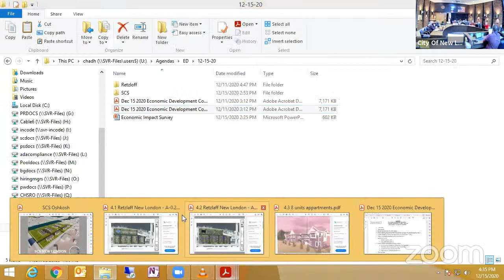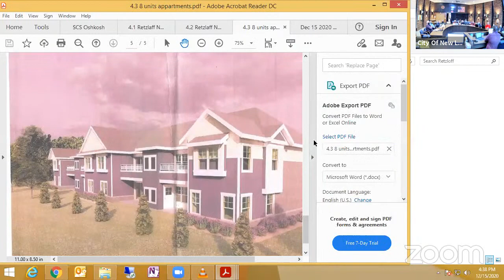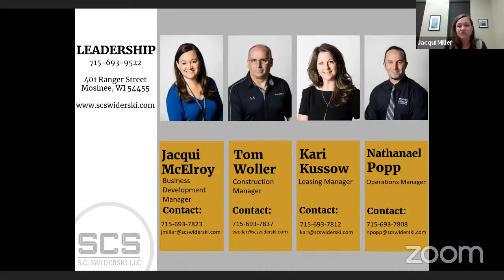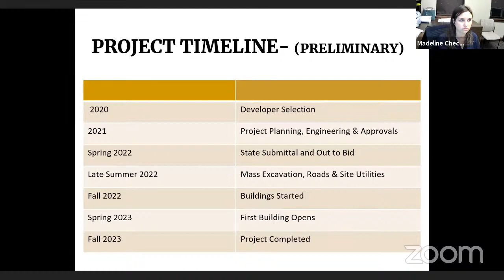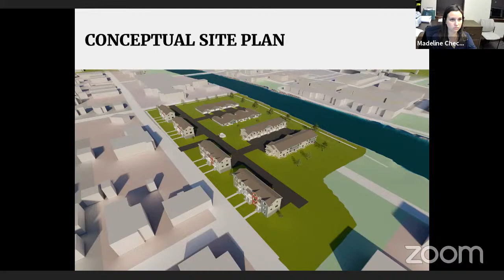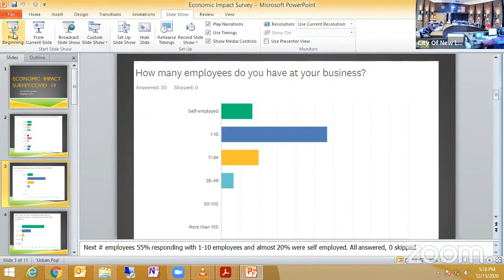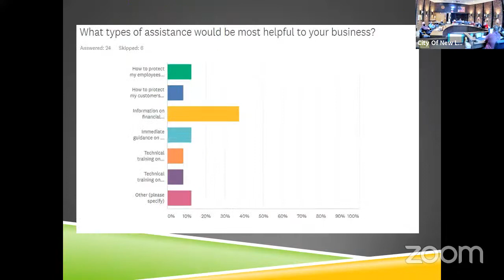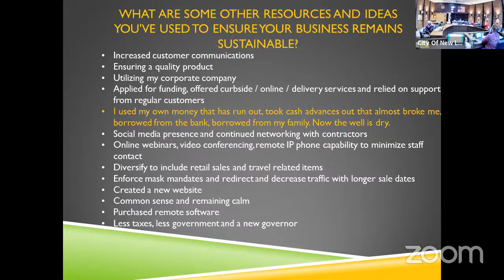December 15th, 2020 Economic Development Committee Meeting